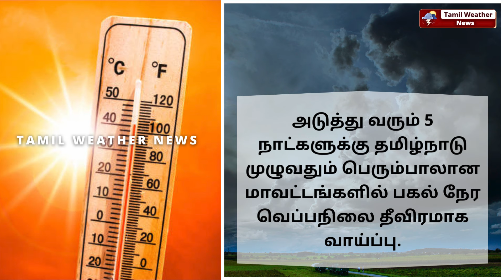சுட்டெரிக்கும் சூரியன்! உறுதியாகும் கனமழை! | Tamil Weather News தென்மேற்கு பருவமழை 2024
சுட்டெரிக்கும் சூரியன்! உறுதியாகும் கனமழை! | Tamil Weather News | Weather news in Tamil | TN Rain | Heavy Rain | SouthWest Monsoon | தமிழ்நாடு வானிலை | தென்மேற்கு பருவமழை 2024 indraya weather report